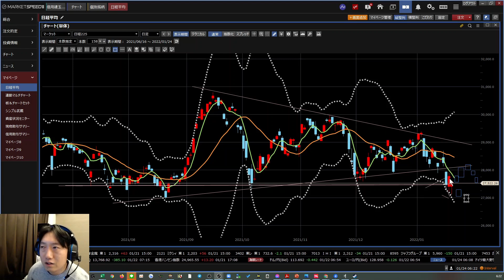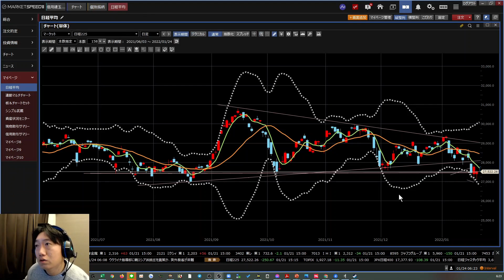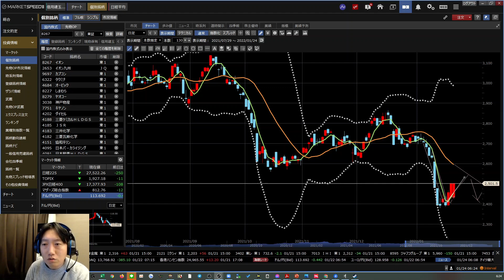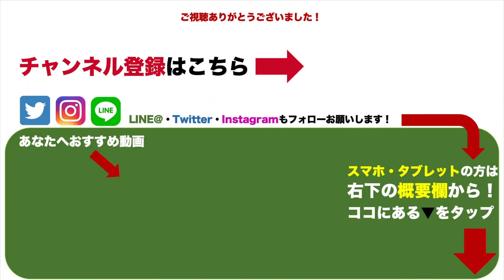【日経平均】〇〇がでたら売り目線優勢か。売りの狙い目銘柄紹介しました。